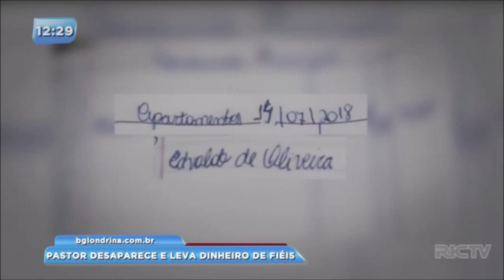Mulher de pastor desaparecido quebra silêncio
Pastor desapareceu com o dinheiro dos fiéis em Londrina. Acompanhe a entrevista com a mulher do pastor.